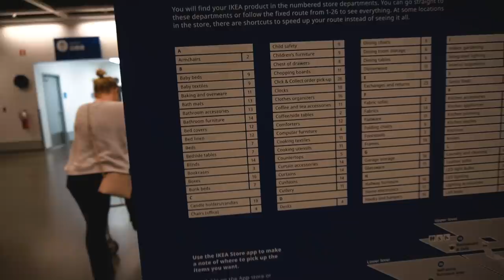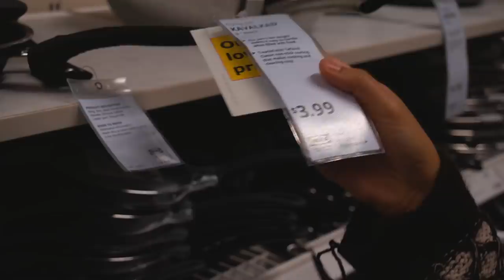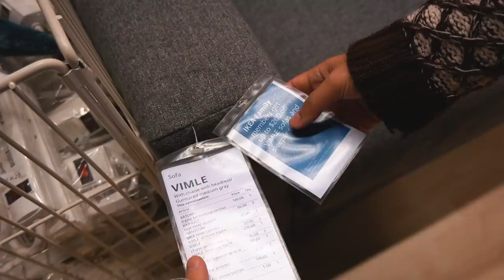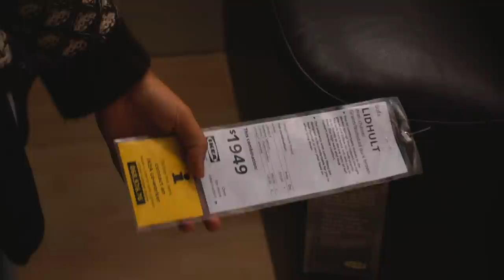QUANTO CUSTA MOBILIAR SUA CASA NOS EUA? - ISABELA BORGES